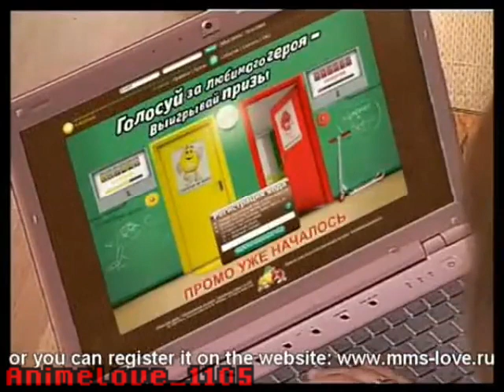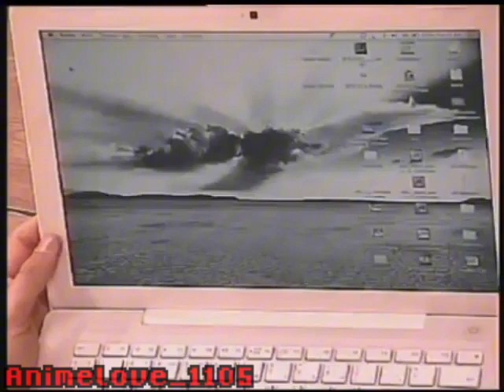M&M’s Love Triangle on Dom-2 (Joke Dubbed)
*[An 1105 Day special!]*
Here it is, the conclusion to the love triangle story, now joke dubbed!
Also, my longest joke dub yet!
Will red and yellow finally resolve their problem? Who’s gonna go with green? Will anyone go with green??

Dom-2 was created by Gazprom Media.